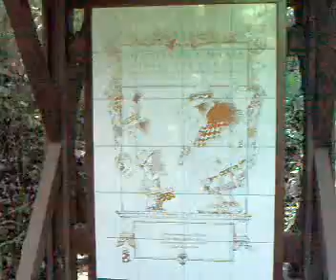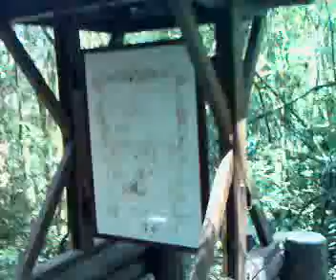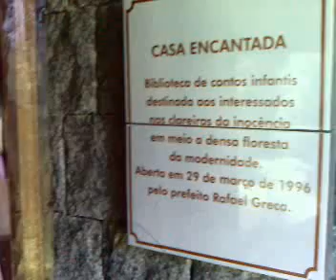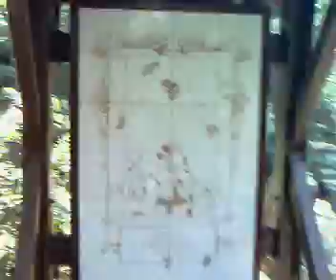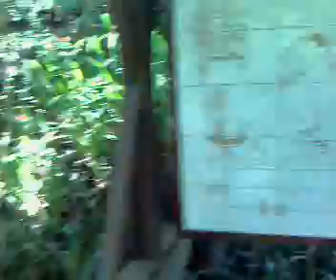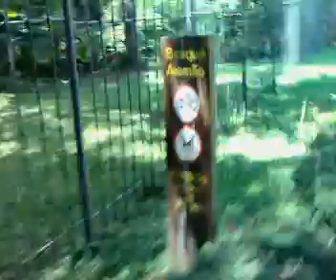Paseo por el Bosque Alemán de Curitiba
[pt-br: Trilha de Joao e Maria no Bosque Alemão da Curitiba]
El Bosque Alemán es un paseo a través de un bosque muy frondoso que lleva a niños y adultos a través de la historia de Hansel y Gretel (Joao e Maria en portugués).